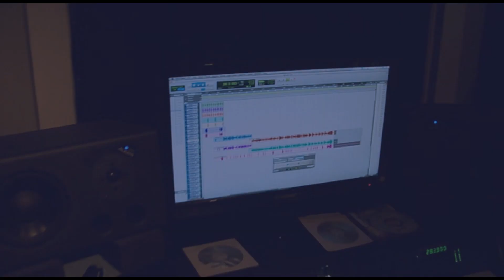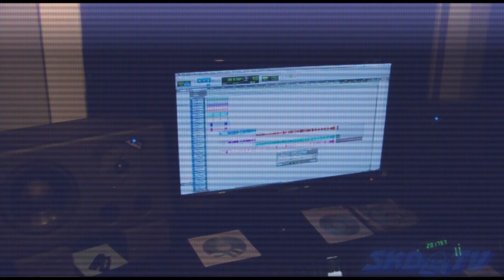SHIT (REMIX) IN STUDIO PERFORMANCE (PLANET 1O, RED SPADE, CET DOLLAR, SWAG, & JACOBY BEAN)